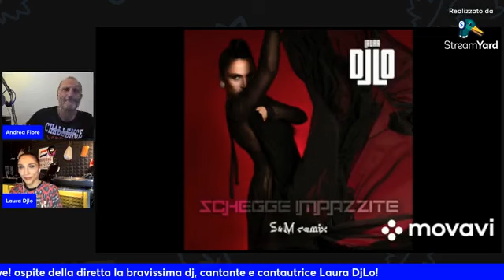Quar-Antenna by Andrea Fiore Group! Live 72 del 19 ottobre 2022.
Quar-Antenna Live! ospite della diretta la bravissima e bellissima dj, cantante e cantautrice Laura DjLo!